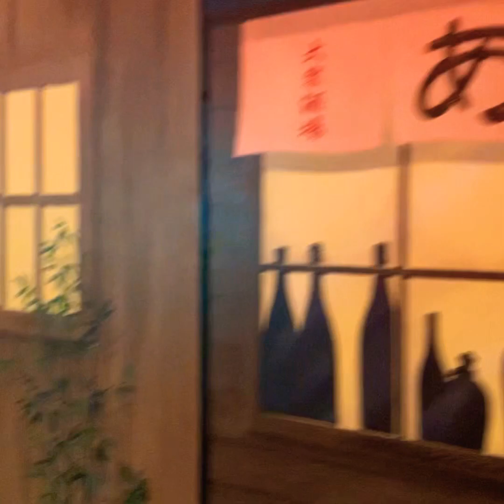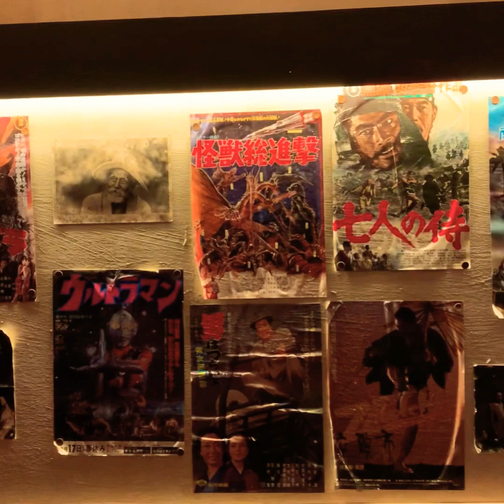Tokyo city keiba || Tokyo Mega illumination 2020 .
Illumination#Tokyo city keiba#Japan.